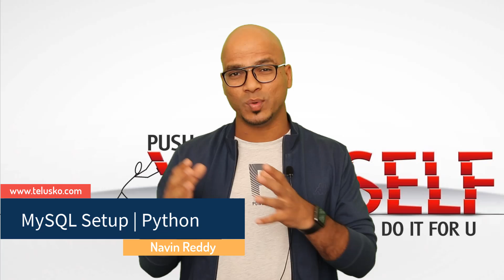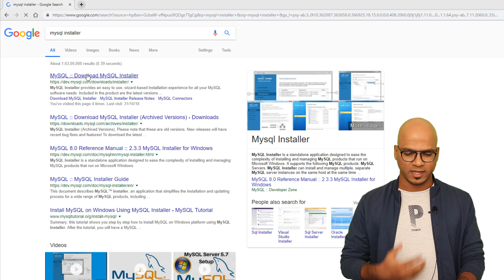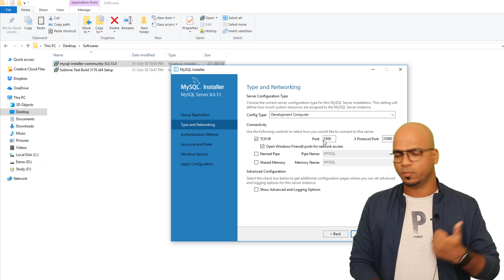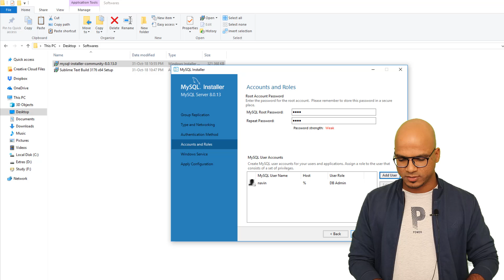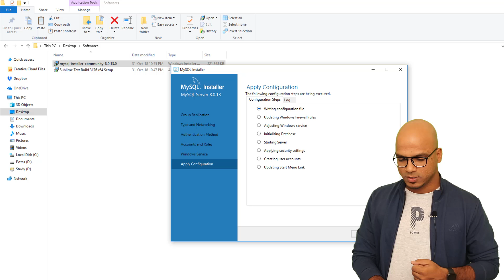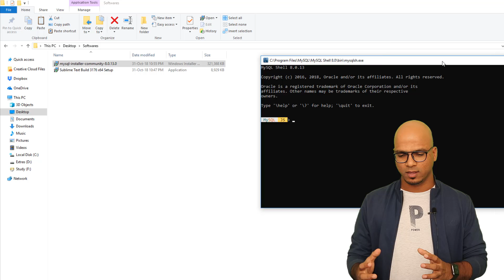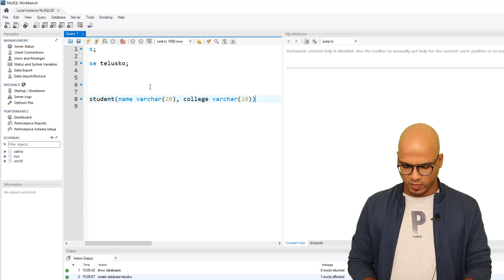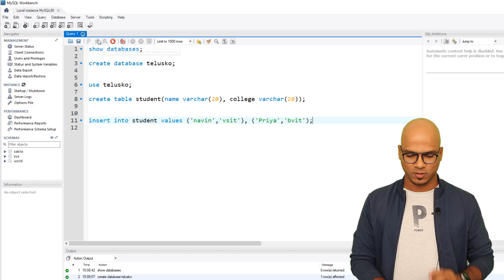#72 MySQL Workbench Setup | Python Database Connection